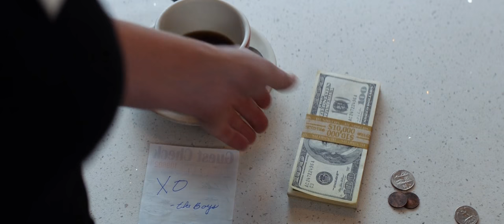Going in Style - Diner | Money Scene (HD)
Joe meets with Jesus in the diner. He brings Joe a puppy that he promised to give to Brooklyn if she did well in school. Jesus then repeats a statement Joe heard during the first robbery. Joe realizes Jesus was the leader of the robbers that spoke to him. The tattoo he had was just to send the police on a wild goose chase. Hamer enters the diner and steps down to pet the puppy, not seeing that some of the money is taped to the top of the puppy's cage.